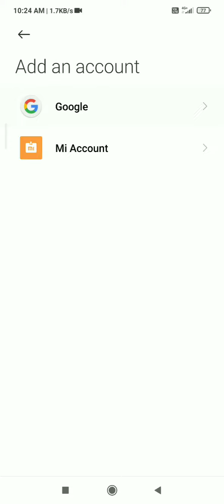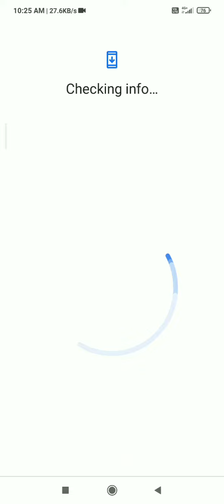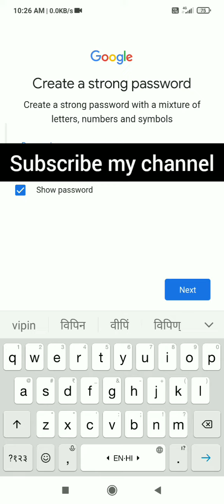How to create new g-mail id 2022// new g-mail id kaise banaye 2022